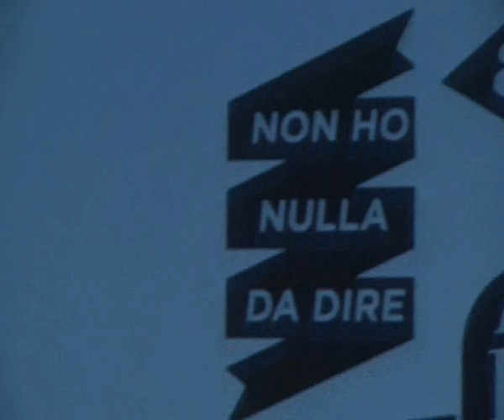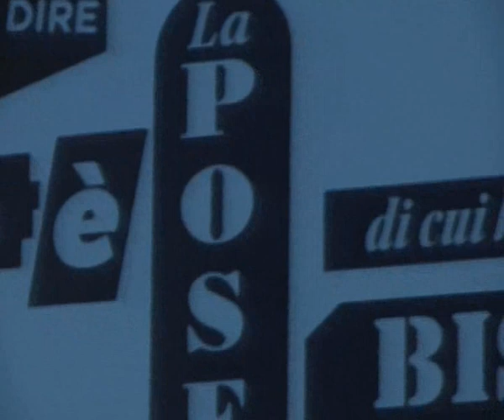DREAM Alessandra Celletti plays John Cage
L'inizio del concerto di Alessandra Celletti  al Teatro Miela (17 Maggio 2012), per festeggiare i 100 anni di Cage e i 146 di Satie.
"Da parte mia vuole essere un  omaggio sincero ai due autori che hanno segnato per sempre la mia strada artistica verso lo stupore e la leggerezza.
Inizierò sulle note di Dream, composto da Cage nel 1948, utilizzando una melodia scarna e senza alcun accompagnamento, ma nella quale (grazie ad un attento uso del pedale)  si creano risonanze interne dando un senso onirico e  circolare del tempo che sarà la caratteristica dominante dell'intero programma.

Un ringraziamento a Massimiliano Mauro che ha curato il progetto grafico pensando l'esperienza visiva come un percorso nell'immaginario tipografico di una città dove parole divengono insegne, neon, manifesti o luci di un cinema,suggerendo i luoghi di quel traffico, della città, tanto caro a Cage. Questi segni, combinandosi, formano frasi del "musicista/filosofo", che accompagnano, silenziose, la performance musicale, con la semplice intenzione di suggerire un ambiente, un paesaggio".  (A.C.)